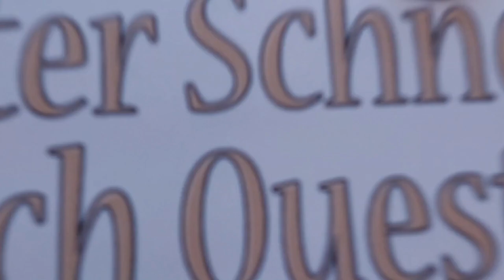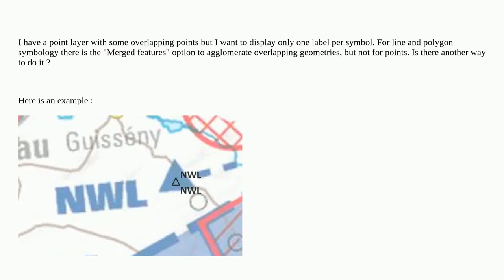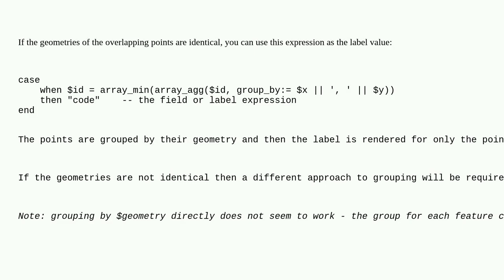Gis: Display only one label for overlapping points in QGIS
Display only one label for overlapping points in QGIS

A special thanks goes out to the community

  merge labeling overlapping-features qgis symbology